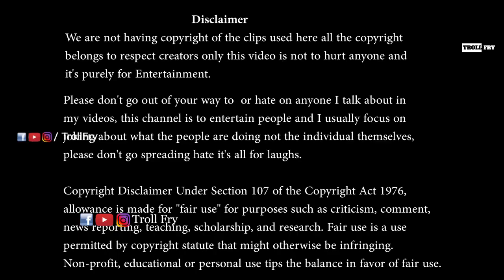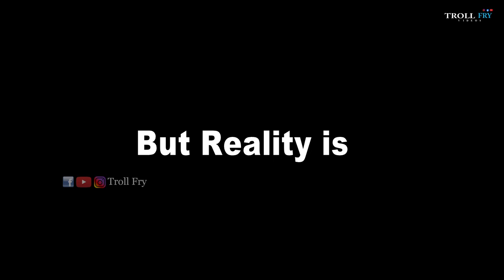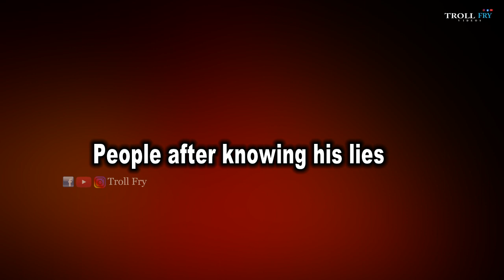ಡ್ರೋನ್​ ಪ್ರತಾಪ ಅದೆಂಗೆ ಕಲರ್​ ಕಲರ್​ ಕಾಗೆ ಹಾರಿಸಿದಾನೆ ಗುರೂ | Drone Pratap troll video Part-1 |Troll Fry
This video is completely on the So-called Kannada young scientist Pratap alias Drone Pratap. Recently a fact-checking website called OP India done a fact check on him and reveals actual facts about his achievements. We had trolled him here in this video. If you guys like this video,